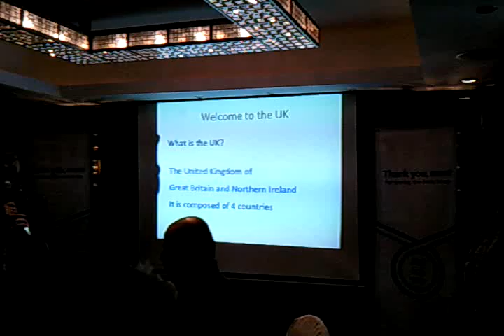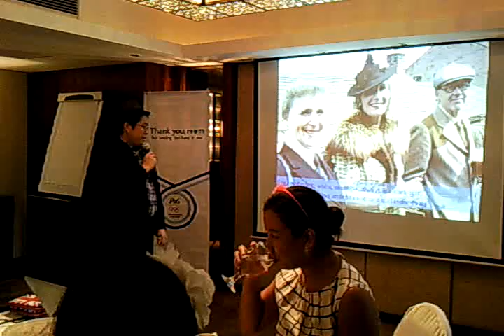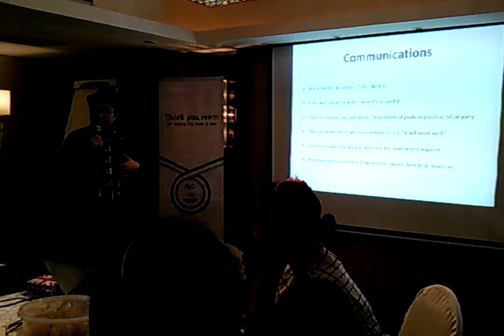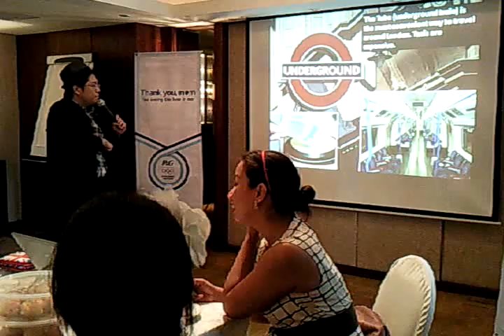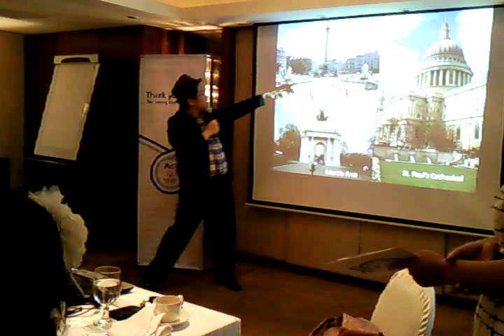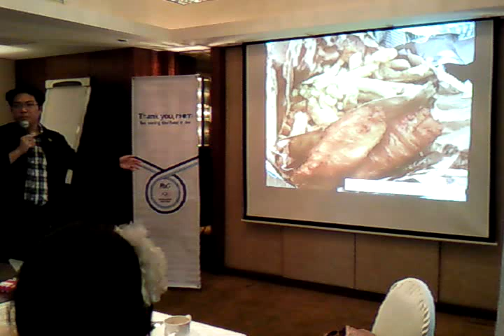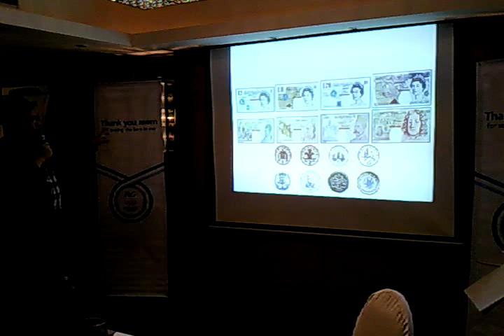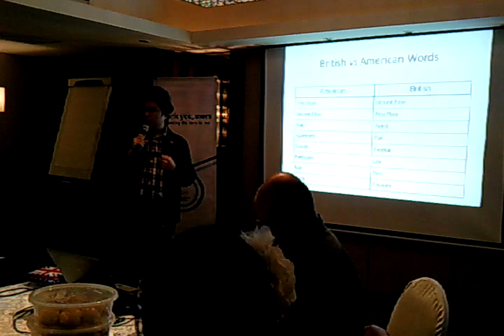Green Dei Media PH: London2012 - British Council Philippines Talks About The Olympic Games.mp4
Momsky Flies to London for London Olympic Games 2012
With Procter & Gamble

Learned more general information and some key details about London. With the briefing conducted by Mike Cabigon of the British Council, discussion about the London weather, what to wear, the nuances in culture, how to interact with the locals and a crash course on geography and how to get around in the city. He also shared some words to help London visitors to communicate in the language of Londoners, such as the loo for comfort room, lift for elevator, and telly for television. Learned more about typical English food fare like Fish and Chips and even got to experience tea, fancy little cakes and scones.

Come end of July, the world will cheer for the London Olympic Games 2012 in the UK's Isles of Wonder, Procter & Gamble, the Proud Sponsor of Moms celebrated a milestone for Melita Barriga a simple housewife from Davao and the mother of our Filipino boxer -- London 2012 Olympic qualifier, Mark Barriga. We celebrated a moment in which her support and diligence as a mom is fulfilled as her son's accomplishment is realized when he walked into the roaring crowds at the Parade of Colors bearing the Philippine Flag on his uniform.

Taken By:
Green Dei Media Philippines
July 2012